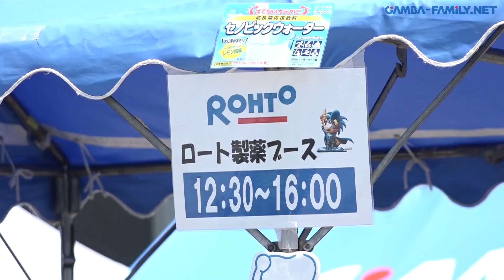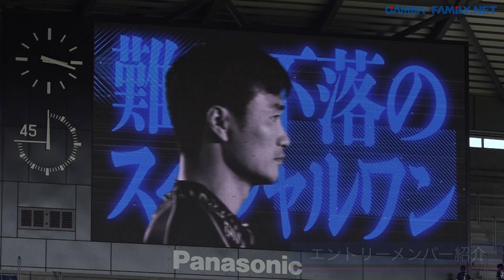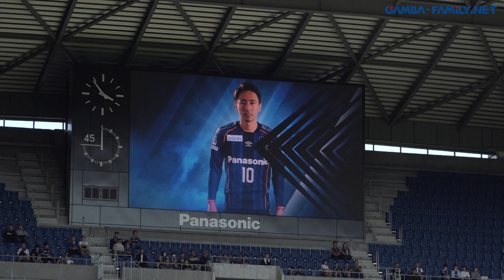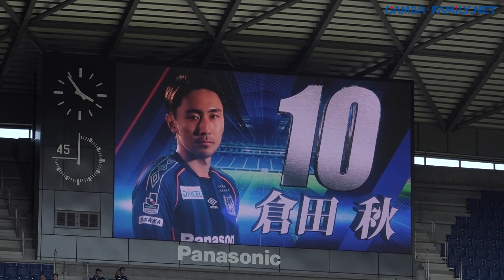【スタジアム密着レポート】2018年4月29日 J1リーグ 第11節 サガン鳥栖戦